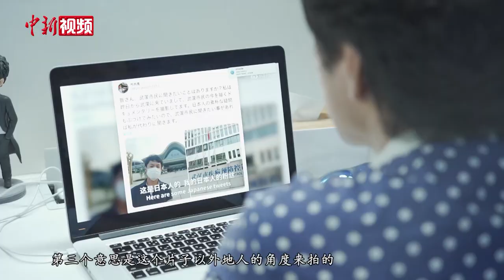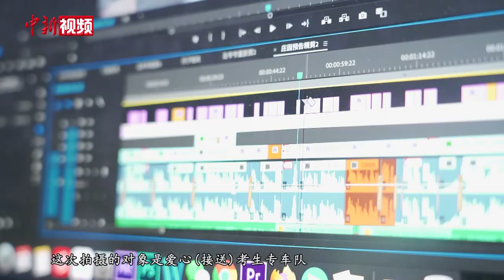日本导演竹内亮：希望记录“后疫情时代”的中国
继纪录片《南京抗疫现场》后，近日，日本导演竹内亮再次拿起手中的相机，拍摄最新纪录片《好久不见，武汉》，用镜头记录武汉的抗疫故事，把“温暖”带给全世界。拍摄期间，给竹内亮最大的感受就是武汉这座城市的“美好”。